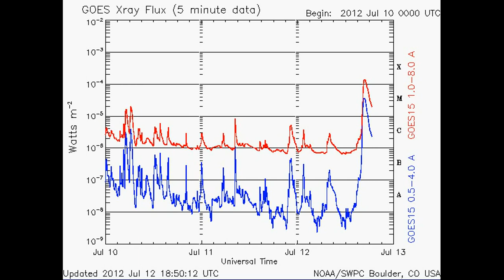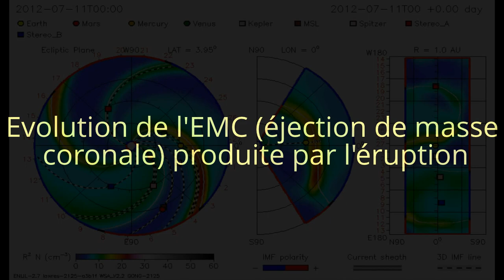Forte éruption solaire de classe X1.4 - Images NASA & ESA du 12 juillet 2012 - Video Vax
Une éruption solaire de classe X1.4 s'est produite le 12 juillet 2012 autour de 16h52 TU (heure du maximum). Elle a été provoquée par la tâche solaire 1520, qui est était en face de la Terre. Une EMC (éjection de masse coronale) en a résulté. La majeure partie est dirigée vers le Sud, cependant une partie importante devrait affecter notre bouclier magnétique terrestre. Une tempête magnétique est donc attendue dans la journée de samedi 14 juillet 2012. Elle pourrait être assez forte selon les analystes du laboratoire Goddard Space Weather de la NASA. Les aurores boréales seront évidemment présentes dans les régions du Nord, et peut-être même à des latitudes un peu plus basses que d'habitude. Il n'est pas exclu d'en apercevoir en France. Cela s'est déjà produit.

A class X1.4 solar flare occurred July 12, 2012 around 16:52 UT (time of maximum). It occurred on the sunspot 1520, which is facing the Earth right now. A CME (coronal mass ejection) occurred. It is essentially directed southward, however, a significant portion should affect our Earth's magnetic shield. A magnetic storm is expected during the day Saturday, July 14, 2012. It could be strong enough analysts Goddard Space Weather Laboratory at NASA. The northern lights are obviously present in the North, and perhaps even at somewhat lower latitudes than usual.

Vidéo réalisée avec l'aide des sites suivants / Video made with the help of the following sites :